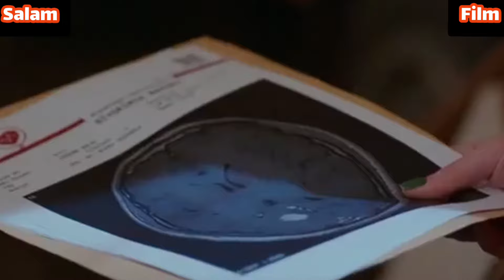زندگی شخصی حواشی و روابط متنوع هانده ارچل بازیگر جنجالی ترک و سریال عشق حرف حالیش نمیشه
این ویدیو به بررسی زندگی و پشت پرده زندگی شخصی بازیگر زن مشهور ترکیه ای و سریال عشق حرف حالیش نمیشه و چکاوک یعنی هانده ارچل  ( نقش حیات اوزون ) پرداختیم. و همه زندگی شخصی حواشی علایق همسر هاندهدارچل و دوست پسر های هانده ارچل  و ... رو راجب این بازیگر مشهور ترکیه ای توضیح دادیم.
هانده ارچل، متولد 24 نوامبر 1993، باندرما، بازیگر و مدل ترکیه ای است.
هانده ارچل در باندیرما، بالیکسیر در سال 1993 به دنیا آمد. او به تحصیل در دانشکده هنرهای زیبای معمار سینان، گروه هنرهای ترکیه ادامه می دهد.
هانده از کودکی عادت داشت در کنار مادربزرگ و پدربزرگش که آنها را دوست داشت وقت بگذراند و علاقه به بازیگری نیز در همان سال‌ها در وجودش پدیدار شد.
هانده اچل بازیگر مشهور ترکیه ای  علیرغم خواسته پدرش مبنی بر دنبال کردن رشته‌های پزشکی، وارد دانشگاه هنرهای زیبای معمار سینان شد و پس از ورود به حرفه بازیگری آن را رها کرد.
هانده ارچل در سال 2011 وقتی 18 ساله بود دوره‌های مدلینگ را با تشویق دوستانش شروع کرد تا اینکه یک‌سال بعد در مسابقات «دختر شایسته» ترکیه شرکت کرد.
هانده ارچل  توانست در 18 سالگی به مقام اول برسد، سپس با اعزام به مسابقات جهانی توانست عنوان دومی را به نام خود و کشورش ثبت کند
سریال عشق حرف حالیش نمیشهAşk Laftan Anlamaz  یک کمدی جذاب و عاشقانه محصول 2016 بود که نقش مقابل هانده را در این سریال بوراک دنیز ایفا کرد. این اثر به شدت سر و صدا کرد و هنوز جزو بهترین آثار رمانتیک-کمدی ترکیه است.
 اثر بعدی و معروف ارچل سریال مروارید سیاه بود که در این اثر او با تولگا ساییشمان زوج هنری شد، این مجموعه برخلاف اثر پیشین یک سریال کاملا درام و عاشقانه بود.
شخصیت هانده  ارچل بازیگر ترکیه ای از نظر خودش
من شخصیت آرامی ندارم و همیشه هیجان زده‌ام البته من در یک قسمتی از زندگی‌ام دچار مالیخولیایی (افسردگی) شدم و احساس تنهایی می‌کردم.
حال بیشتر اوقات مثل دیوانه‌ها رفتار می‌کنم ، همه مردم را دوست دارم و از آنجا که مردم را دوست دارم لبخند می‌زنم و حس خوبی دارم و...

اگه به فیلم وسریال و اخبار وحواشی  بازیگران علاقه داری با استفاده از آدرس زیر سابسکرایب کن و ویدیوهای این مدلی ببین:
اگه خوشت اومده جهت حمایت حمایت ویدیو رو لایک و برای علاقه مندان همرسانی کن):  تشکر 🌹❤️

زندگی شخصی چاتای اولوسوی بازیگر مشهور ترکیه ای و سریال غدار ( ظالم ) و نفوذی :

بیوگرافی هانده ارچل  و همسرش
فیلم های هانده اچل
سریال عشق حرف حالیش نمیشه
زندگی شخصی بازیگران ترک
بازیگران مشهور ترک
بیوگرافی بازیگران ترکیه ای
حواشی و روابط بازیگران ترکیه ای